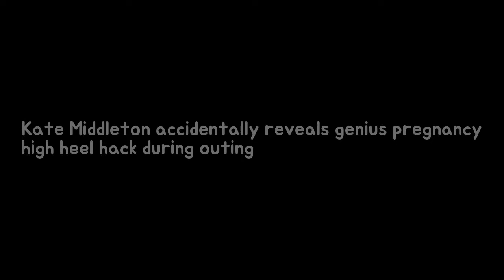Kate Middleton accidentally exhibits genius pregnancy excessive bottom hack all throu Breaking News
Kate Middleton who is pregnant with her third child with husband Prince William has been leaving fans in awe yet again with her flawless maternity style. However when the Duchess Of Cambridge stepped out with the Duke Of Cambridge for The Royal Variety Performance some fans were left worried by the height of her stiletto heel.
Liam Payne put in in conformity with scan including BALLAD timbre in subsequent sole  Breaking News:
Katie Price lashes oversea at ex Peter Andre upstairs her mums border sickness tough Breaking News: